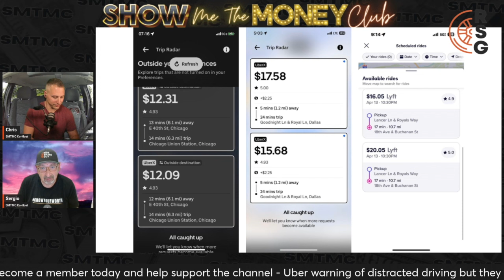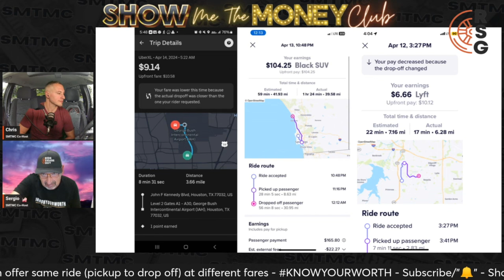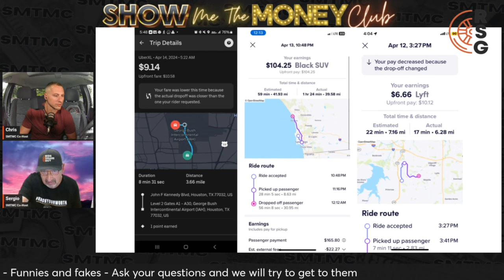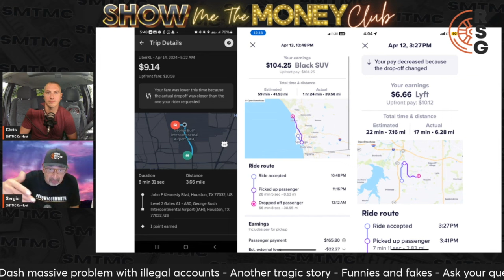Both Uber/Lyft CUT Upfront Fare When Trip Is Shorter But Doesn't Adjust When Longer...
In this video, Sergio and Chris talk about how Uber and Lyft will cut the upfront fare if the ride is a little shorter but will not adjust the pay for the driver if it goes longer...

✔Follow Sergio And Chris:
👉Sergio
👉Chris
YT  @ChrisPza716  / @ScammerJammer

Save money